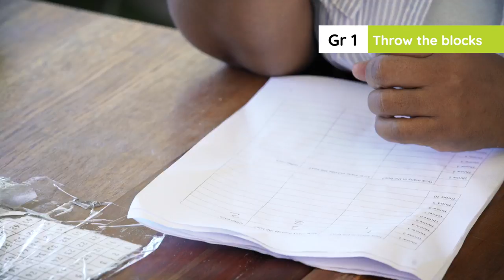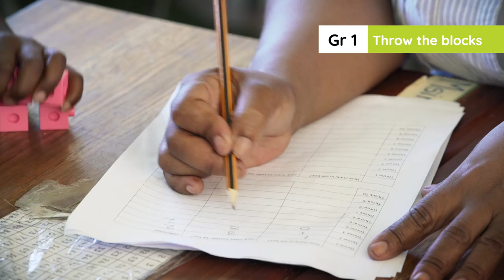2.18.4.B. Term 2 Week 5 Day 4: Game